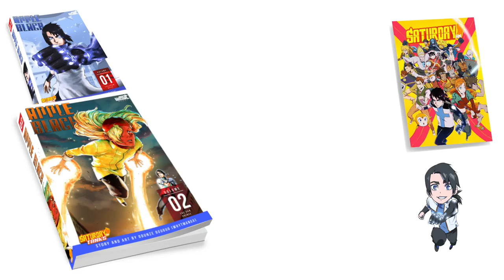Apple Black Manga | Comic Trailer Vol. 2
Watch Apple Black volume 2’s teaser trailer for the manga | comic here!